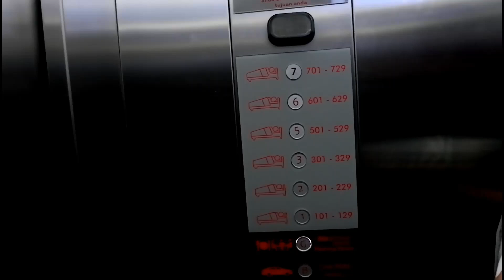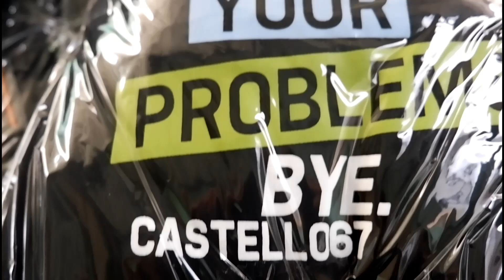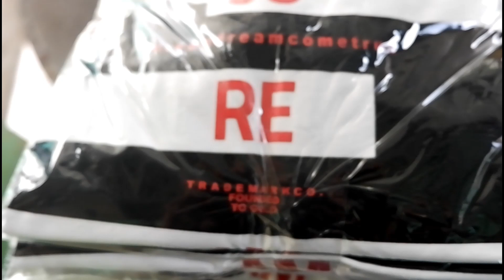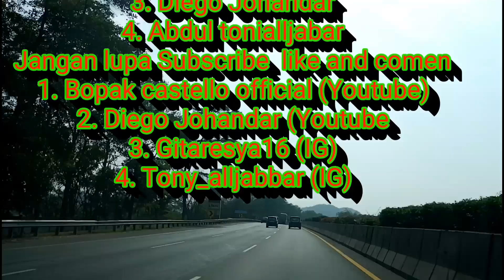LIBURAN BOPAK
Jangan jadikan hari itu panas..